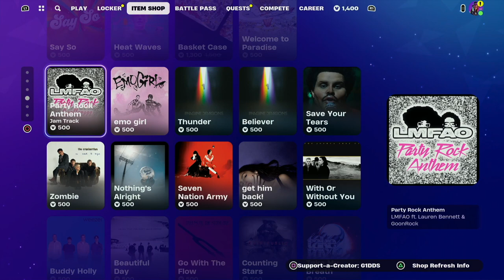Fortnite Item Shop 2nd February